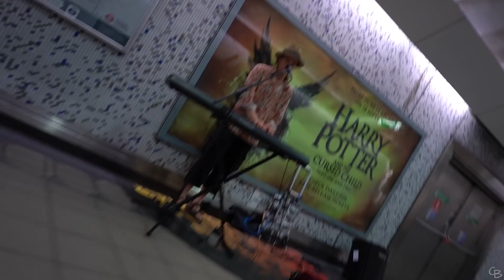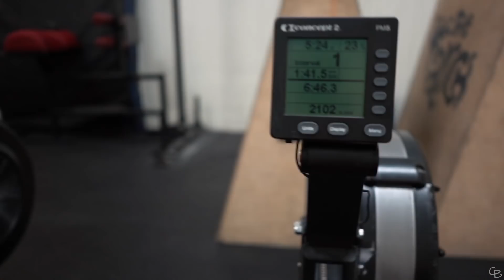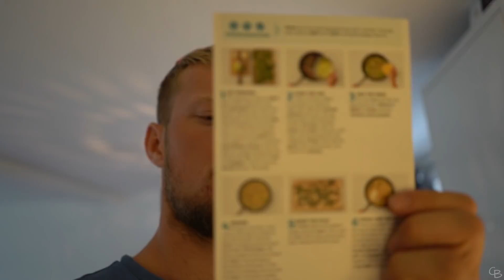3x2K ON ROWING MACHINE IN CENTRE OF LONDON | E15S2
Headed into London for a bit of variation today with a fellow gains train passanger!

Follow Bence on Insta here: @bencekormos